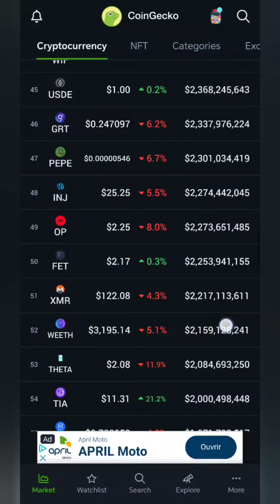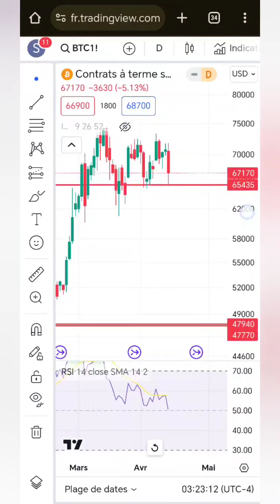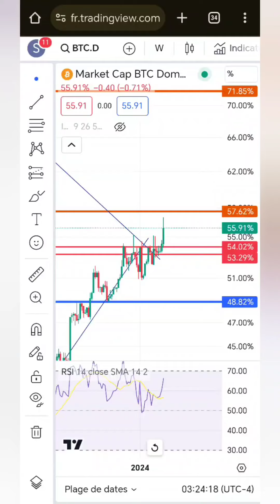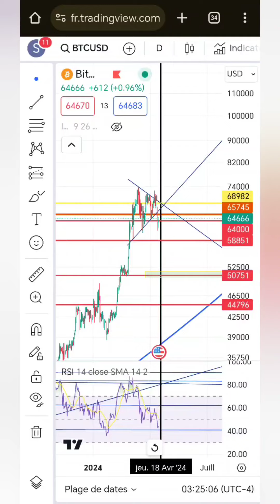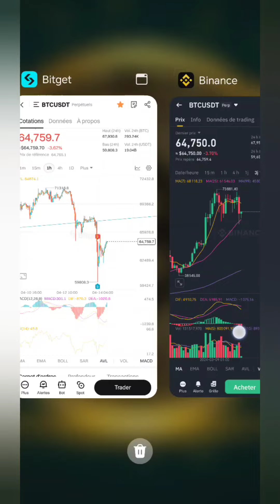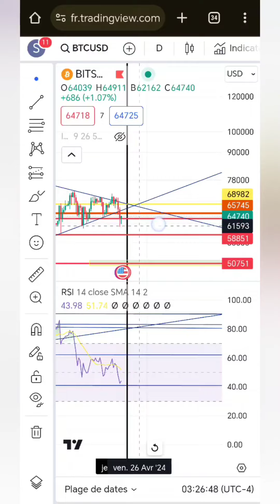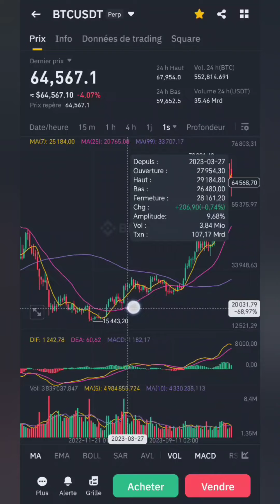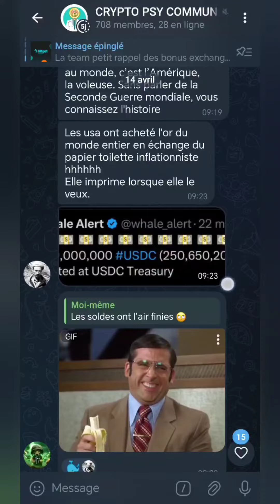BON C'EST CHAUD...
🤑 Trop de cryptos pépites sur MEXC pour ne pas avoir ce CEX 🙌 Lien avec bonus pour vous